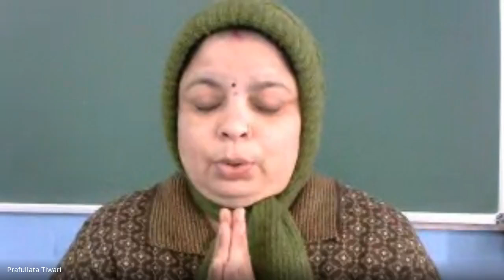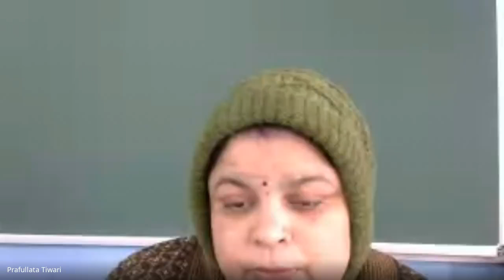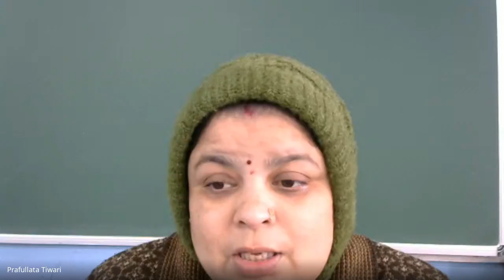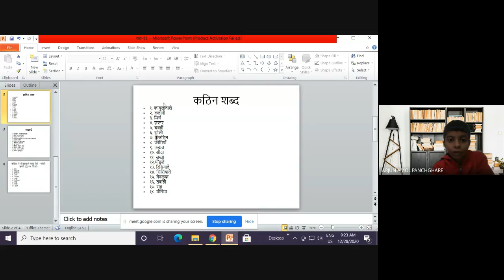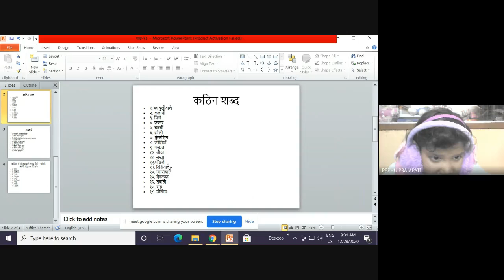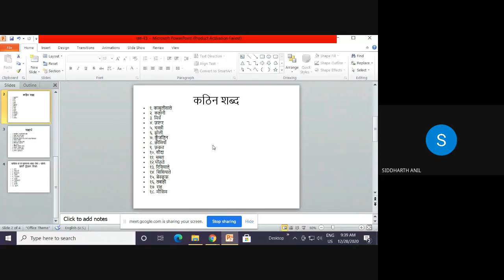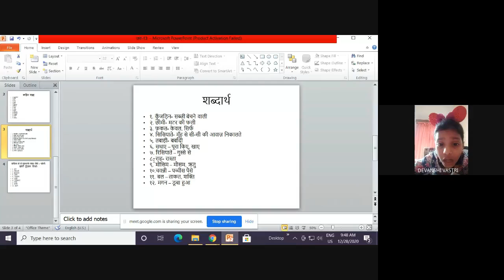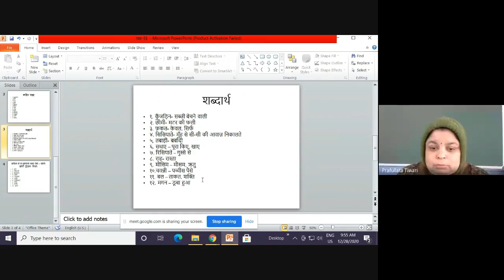III (A), HINDI (28-12-2020)